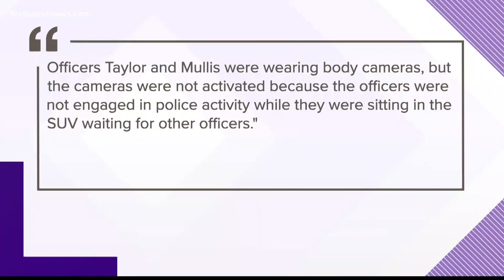State attorney's office determines deadly JSO shooting is justified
An unmarked police vehicle, headlights on, parked in front Justin Reed's driveway. He brought a gun outside to check on it and was killed by two JSO officers.